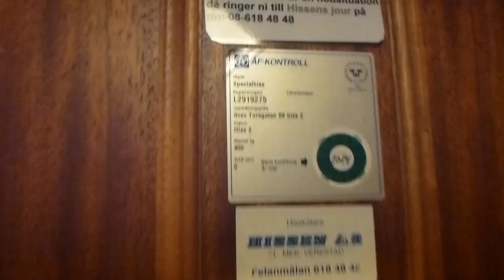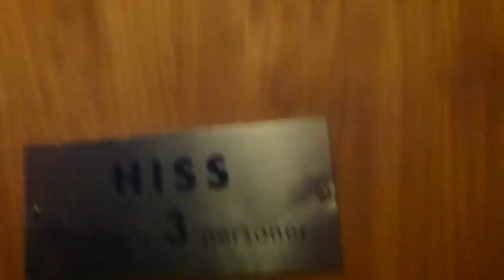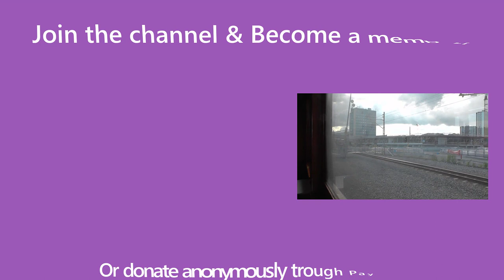2007 Hissen AB Hydraulic elevator addon @ Grev Turegatan 59, Stockholm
ELEVATOR INFORMATION!

Manufacturer/Tillverkare: Hissen AB
Installation year/Byggår: 2007

Location/Adress: Grev Turegatan 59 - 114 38 Stockholm (Östermalm) SWEDEN!